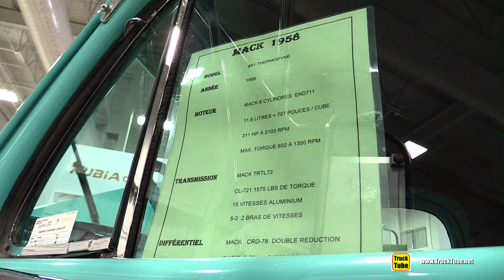1958 Mack B61 Thermodyne Vintage Truck - Walkaround Tour - 2021 Expocam